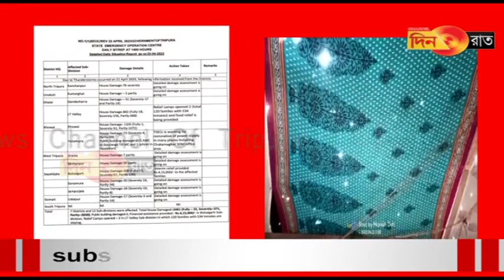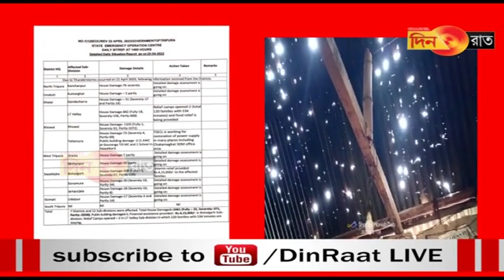Kothor kwlai kha, deramungo kwlai kha kwbangma nog